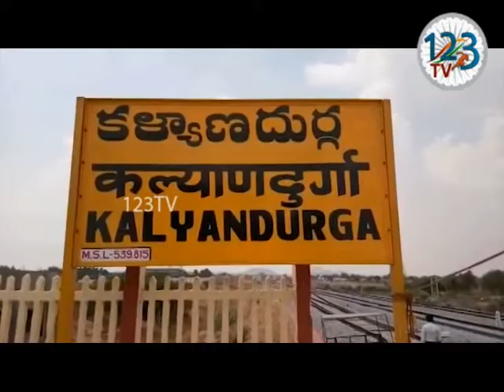అనంతపురము జిల్లా కళ్యాణదుర్గంలో జనసేన పార్టీ ఎమ్మెల్యే అభ్యర్థి కరణం రాహుల్ ఎన్నికల ప్రచారం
అనంతపురము జిల్లా కళ్యాణదుర్గం నియోజకవర్గంలో గాజు గ్లాసు ఎన్నికల ప్రచారం జోరందుకుంది.జనసేన పార్టీ ఎమ్మెల్యే అభ్యర్థి కరణం రాహుల్ ఆధ్వర్యంలో పట్టణంలోని పలు వార్డులలో ఎన్నికల ప్రచారం నిర్వహించారు.మంగళవారం సీపీఎం, బిఎస్పి, జనసేన పార్టీలు బలపరిచిన అనంతపురము సీపీఐ ఎంపి అభ్యర్థి కలిసి పట్టణంలో రోడ్ షో,ర్యాలీలో పాల్గొని జనసేన,సీపీఐ అభ్యర్థులకు ఓట్లు వేసి మార్పుకు నాంది పలకాలని ప్రజలకు  విన్న‌వించారు.